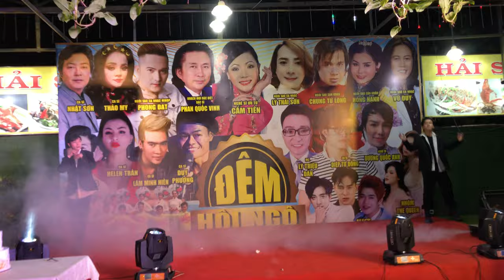ƯỚC GÌ COVER REMIX - VŨ UYÊN NHI I ĐÊM HỘI NGỘ CA SĨ I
Địa chỉ: 110 Nguyễn Ngọc Nhựt, P. Tân Quý, Q. Tân Phú, TP. Hồ Chí Minh
ĐT: 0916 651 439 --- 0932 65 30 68